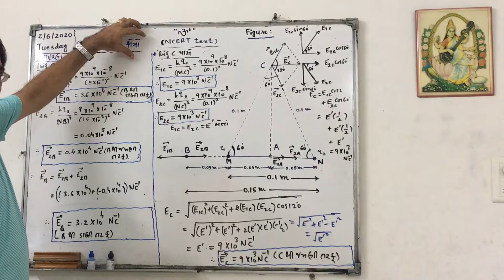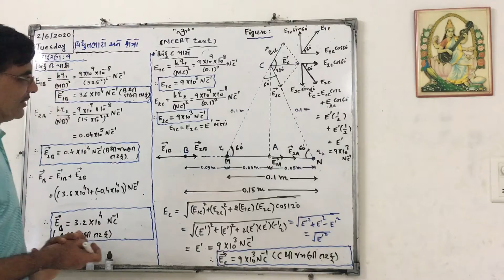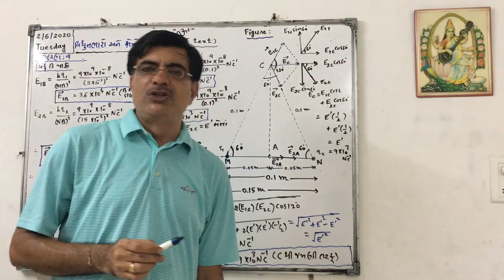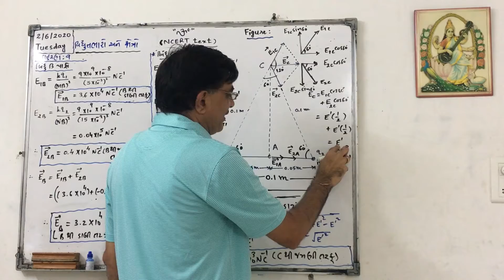વિધુતભારો અને ક્ષેત્રો; NCERT text ઉદાહરણ-૯ ભાગ-૨(By Sir Ujjaval Dholakia)